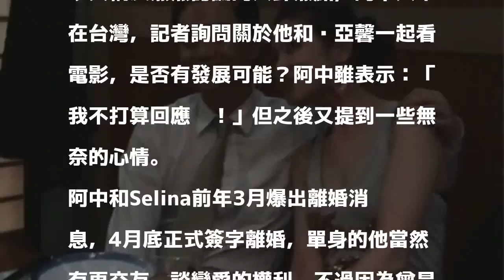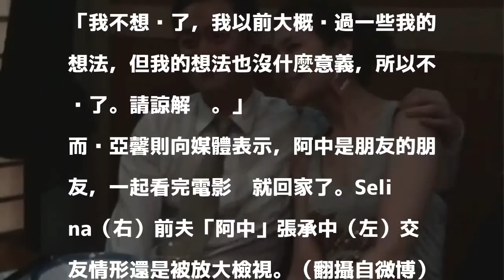（獨家）Selina前夫首度鬆口和吳亞馨看電影遭拍心情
〔記者陳慧玲／台北報導〕Selina前夫「阿中」張承中，被週刊拍到夜會吳亞馨看電影，雙方究竟是什麼關係，成為今天網友熱烈討論的八卦焦點，阿中人不在台灣，記者詢問關於他和吳亞馨一起看電影，是否有發展可能？阿中雖表示：「我不打算回應啦！」但之後又提到一些無奈的心情。

發表評論評論如下。